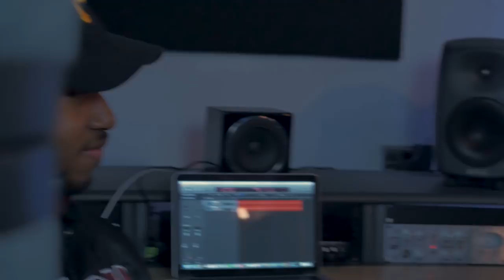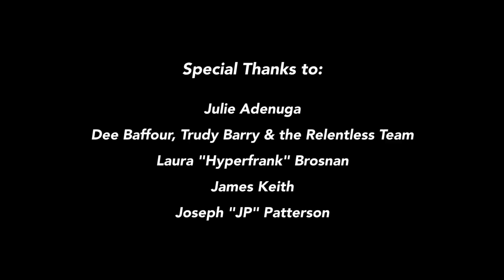ONE 2 ONE [S1:EP4]: MasterPeace Talks Live Shows, His Come Up, Exclusive Project Announcement & More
ONE 2 ONE is an in-depth interview series hosted by Myles B, and focusing on having open and honest conversations with some of the most talented up and coming artists in the game. In the season finale of season one he sits down with up and coming Grime MC Master Peace to talk about his infamous live shows, his come up, as well as his forthcoming project in his most personal interview to date.

Follow Master Peace on